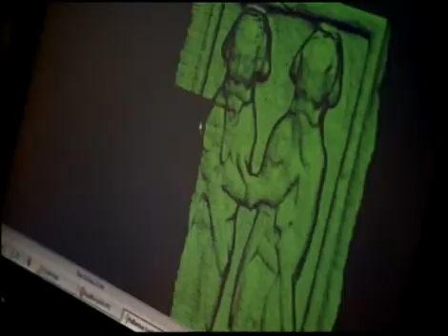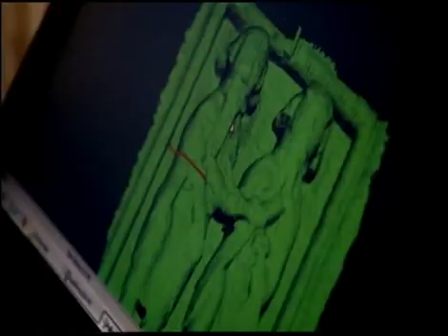Secrets of The Stones - Deciphering the High Cross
An extract from RTE's 'Secrets of The Stones' documentary featuring Prof Dáibhi Ó Cróinín & Dr Thierry Daubos as they use laser technology to uncover the secrets of the High Cross of Clonmacnoise. Reproduced with the kind permission of RTE. Also massive thanks to Dr Heather King & Dr Peter Harbinson for their permission to show the video